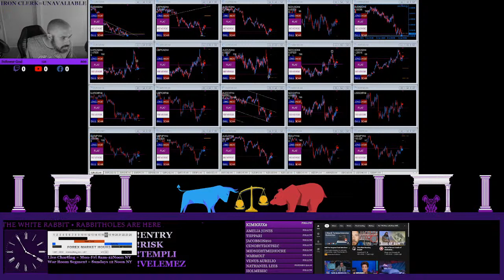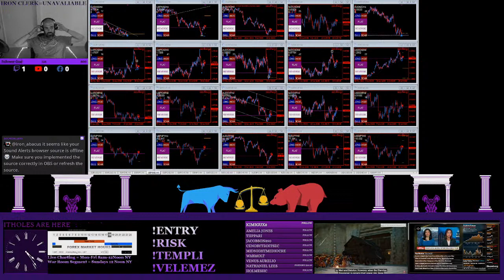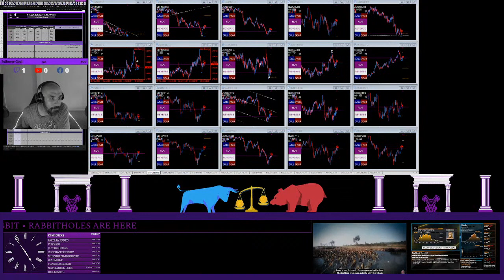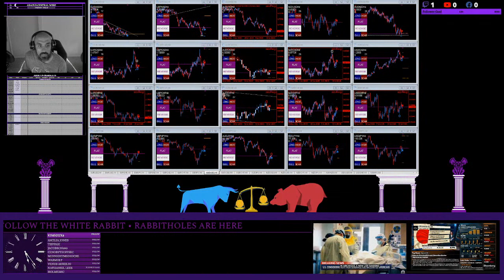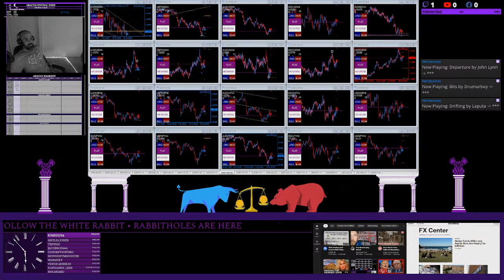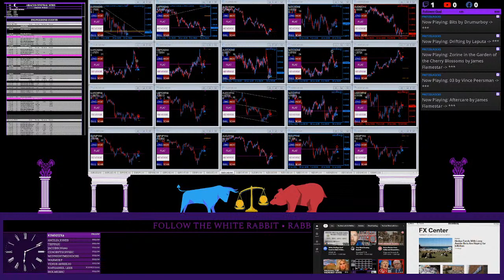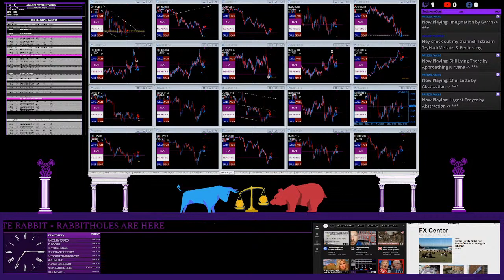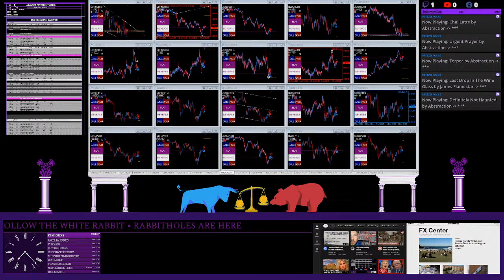Forex Desk + Trading Algos + Econ Data + IRLMMORPG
Forex Econ Data + Trading Set Ups + Algos + Occult MMORPG